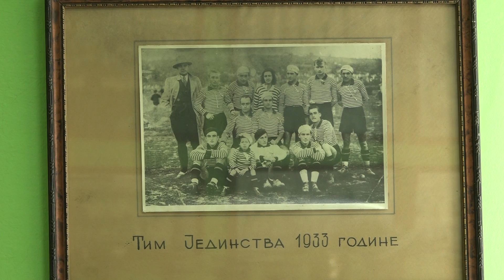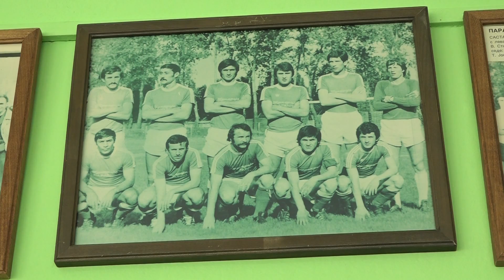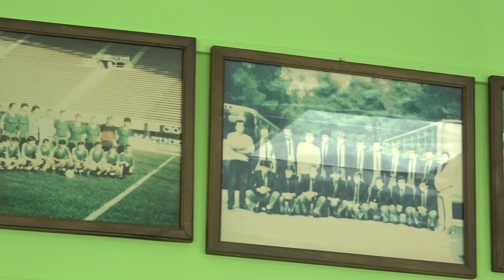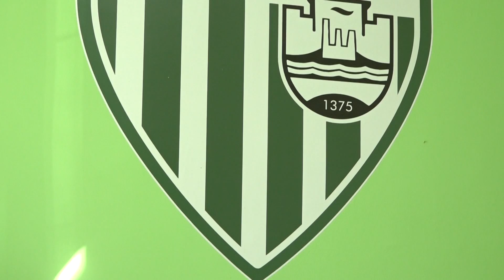GODINE ZA POŠTOVANJE - Bivši fudbaler i fudbalski trener Milomir Pelivanović Erac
Fudbalski klub Jedinstvo je u svojoj skoro stogodišnjoj tradiciji imao mnogo imena koja su zaslužna za brojne uspehe ovog kluba. Jadan od njih Milomir Pelivanović Erac obeležio je verovatno najuspešniji period u istoriji ovog kluba kada se o zelenima pričalo na teritoriji čitave Jugoslavije. Milomira je krasila razorna levica, nezgodan temperament, velika požrtvovanost i privrženost sredini gde je odrastao zbog čega je u više navrata odbijao ponude brojnih fudbalskih klubova. Fudbal je deo porodične tradicije Pelivanovića jer je ovaj sport trenirao njegov otac, oba sina a istim stopama će najverovatnije krenuti i njegov unuk.